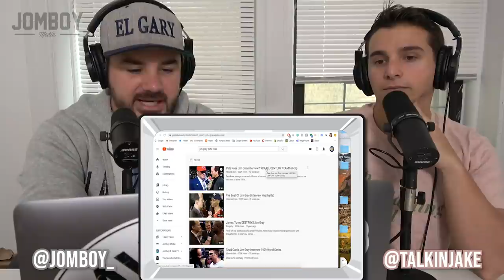Watchin' Baseball | 1999 World Series Game 3